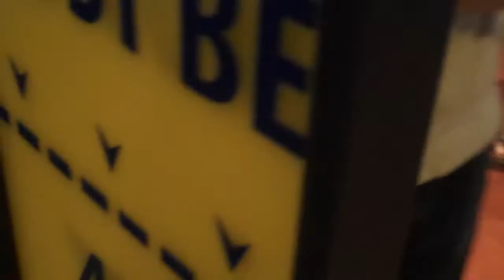Dallas Plastic Surgery Team -- Lam Facial Plastics -- Has Fun with Bowling & Laser Tag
Dallas Facial Plastic Surgeon, Dr. Sam Lam, and his plastic surgery team (Lam Facial Plastics) go out for a fun night at Main Event in Plano, Texas for bowling and a little old fashioned laser tag.  Watch the shenanigans unfurl in this short video!